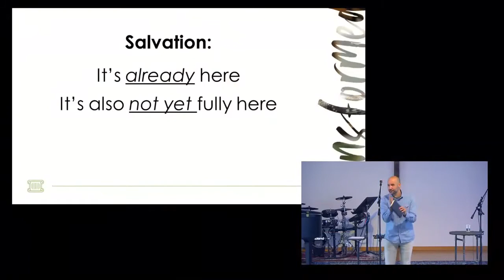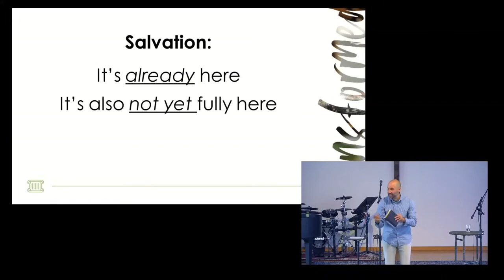Not Fully Here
Follow MBC!!